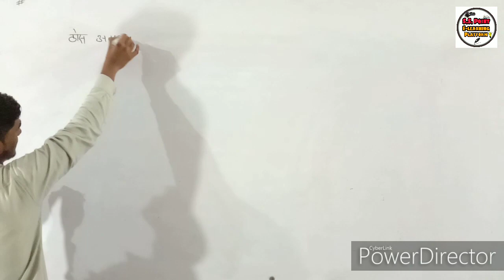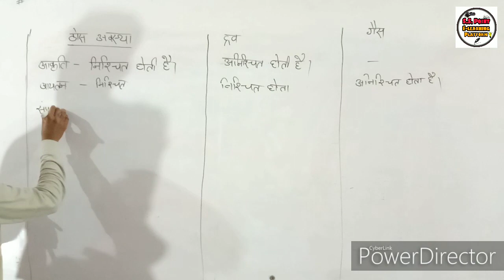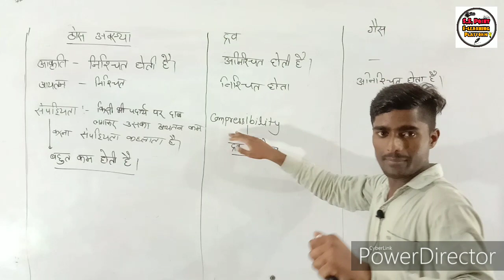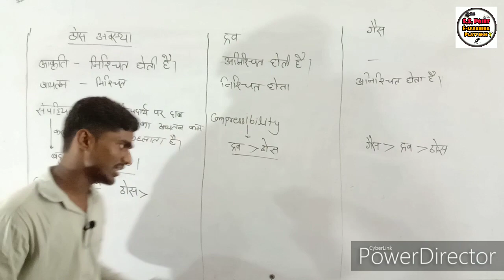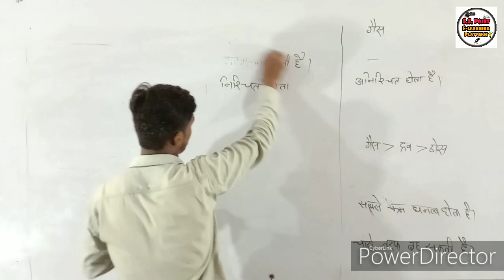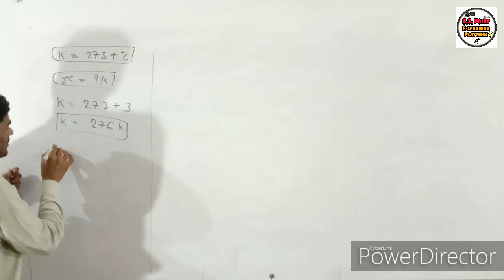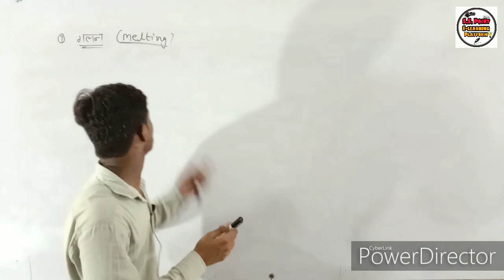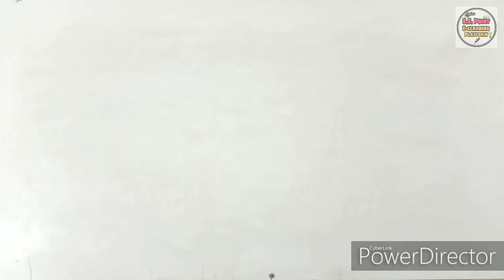Class-9th||Properties of State of Matter||By Shivam Sir